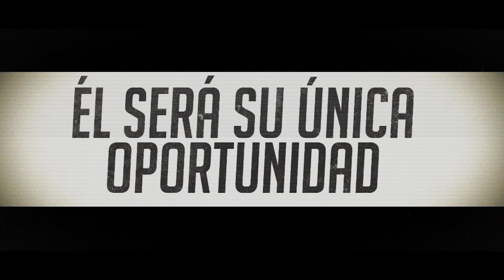La Segunda Enmienda - Trailer Oficial Doblado